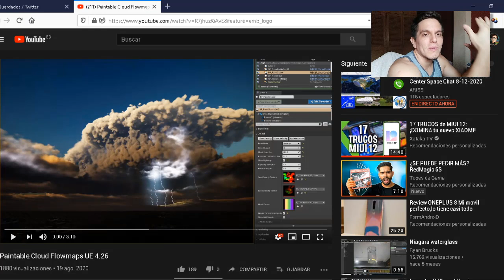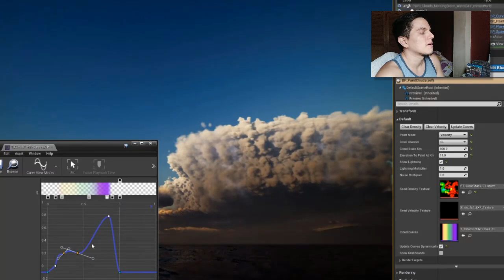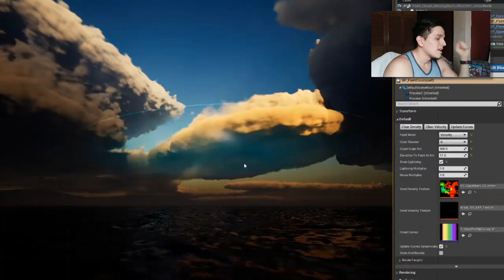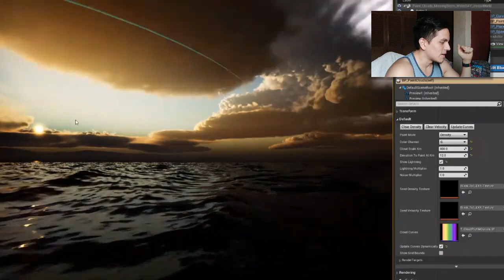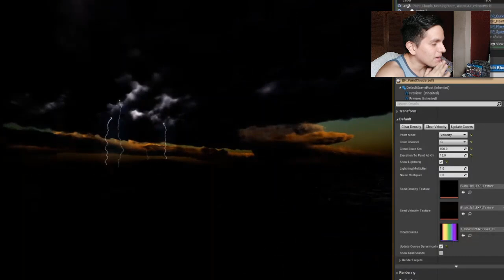LA ÚLTIMA ESPERANZA | eFootballPES2022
* Nuevo Video! LA ÚLTIMA ESPERANZA | eFootballPES2022 Enjoy!